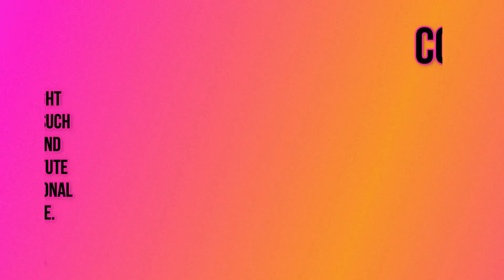😂 FUNNIEST CAT VIDEOS OF October 2024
Criticism
                                                                                                                                    Reporting
                                                                                                                                    Teaching

Redditors Content : [zetdezetylj, BrookeDoll_18, Mary_Strickland, Tranquil_Cuddle_Bug, GeneralLandscape72, just_started_eating, BreezyBella_17, curiousashy, SarahXO_08, Mystical_of_Mystique, Ophira_Serene, LuvShelby_33, LilSophie_87, Baldo-bomb, pawellwitt, thatbarndude, Available_Ground_109, Gullible-Dust3498, ChicSirena, Moonlit_and_Mystic, last_verse, AnnieSantos22, Charis_Saskia, sweetynaomi, StellaMitchell18, CosmicQuestions, MilkedDragoness, Capable-Risk8535, Party-Bank-1835, EdenAmaris, Alternative_Gur2499, Glad_Stomach_3185, ContentPark6757, ZariaLux, BlessfulHell, IndividualOlive8820, Fabulous_Plan_7511, Big_Honey4834, Certain_Fox_6204, AnnieSantos22, Happy_Orchid_7975, enchantingxempress, None, mistyraindrops_, Resident_Aside_3457, Intelligent_Cake_954, dakufeari, BrioBaby_Boo, floydly, s1iime, Ok_Panda_7440, xWhimsicalWaves, xBlushBlossom, Impressive-Pound1727, just_started_eating, ByOdensBear, Big-Zone8348, Warm-Comfortable-586, Fay_Walton, Theresa_King, StellaMitchell18, proantiperspirant, Dumbl3d0rk07, MOURAD_MOKHTARI, BlessfulHell, Cloverbendsover, KingPhox, paramedTX, ForeverHot1596, ComplexField1455, MOURAD_MOKHTARI, PetitexxPrincess-, Willehbum, ComplexField1455, gratusin, sonia72quebec, No_Medium_6491, waifuarixo, RamblingMuse, _SWANS_CAN_BE_GAY_, EastFlyingPig, schamppu, snorli429, magentapyro, ChicSirena, blackbearjr, OW2000, WhatDelayIndustries, MyBaeAlice55, AnnieSantos22, funkyfemmex, DaisyMcgee20, Lovemeyourbooty, CapableConfidence275, Ghriespomp, ModernMadnesss, WutzUpples69, Intrepid-Luck3292, Royal_Stretch2562, Fair_Ad_3548, Ok_Conflict_6260, xHeartSpark, StarlitxFairy, xSunshineHeart, PinkxDreamer, xBlushBlossom, debA_yorT, EdenAmaris, oooooglittery, MOURAD_MOKHTARI, CapableConfidence275, tinylatina05, AlphaPiBetta, PsychologyCandid6614, Leivaceleste, May-Evans, Prize-Reflection-664, janhyua]